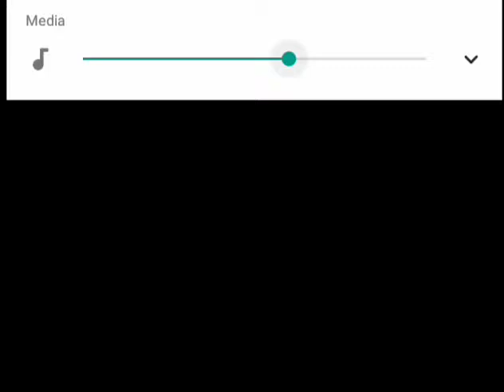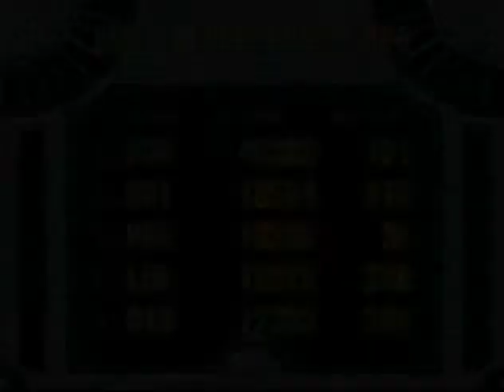Super Puyo Puyo Tsuu (Two) "Easy Mode"